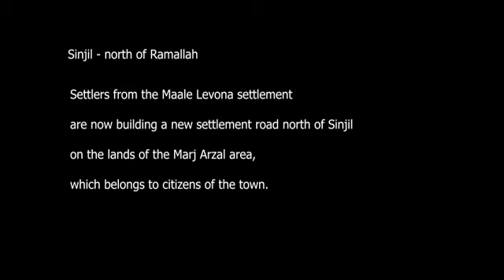מחסום ווטש: מתנחלים סוללים דרך על אדמות תושבי הכפר סינג'יל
On lands of Marj Arzel, belonging to Palestinian villagers of Sinjil, settler-colonists from Ma'ale Levona colony
prepare to pave a road that will serve the colonists north of Sinjil.
סינג'יל - צפונית לרמאללה, .
18.10.23 מתנחלים מההתנחלות מעלה לבונה סוללים כביש  חדש לשירות המתנחלים, מצפון לסינג'יל על אדמות אזור מרג'  ארזל השייך לאזרחי הכפר סינג'יל.

שם אנו רואות את השפעת הכיבוש כפי שהוא מתבטא בחיי הפלסטינים: מניעת גישה, גזל קרקעות, התעמרות מתנחלים, מניעת פיתוח תשתיות.
כל סרטונים הם במסגרת הפעילות של מחסוםווטש.

הסרטונים הוקלטו במהלך המשמרות שלנו בשטח C ובשטח B בגדה המערבית.
כל אלה מגבירים שנאה ויאוש. חוסר האונים של דורות של פלסטינים גורם ליאוש ומרחיק את התקווה להדברות והסכמה לחיים סבירים של הישראלים והפלסטינים כאחד.